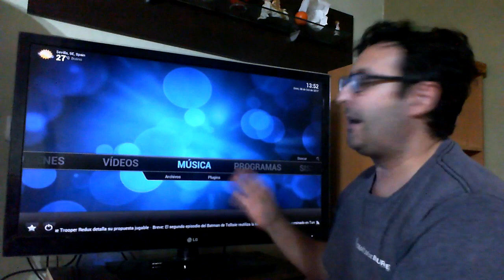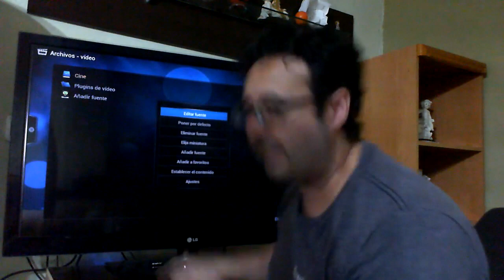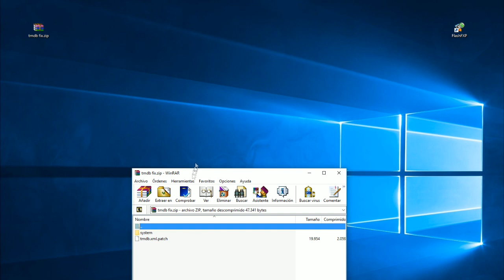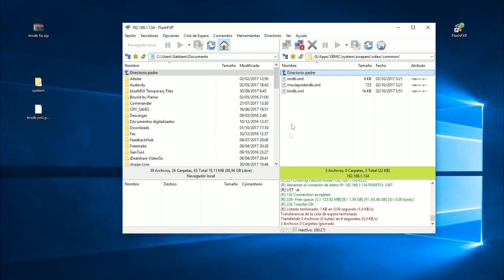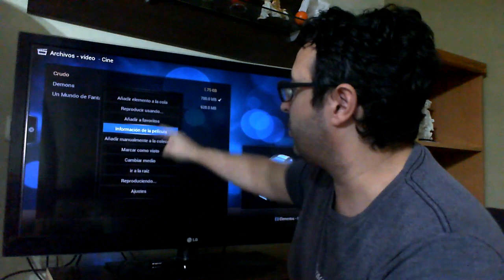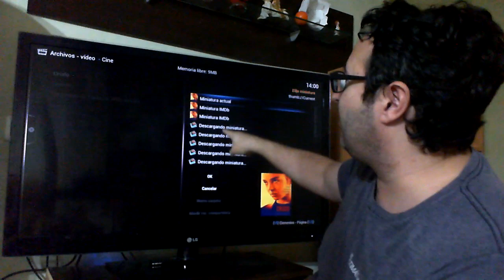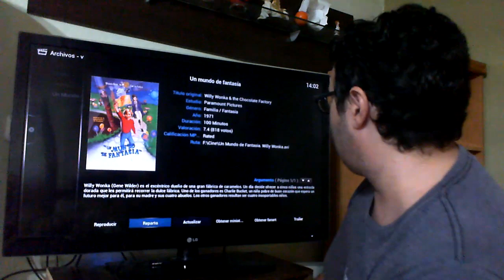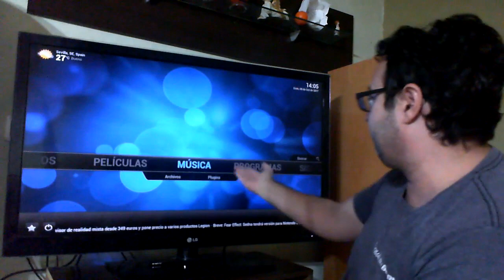XBOX CLÁSICA: MOVIEDB PARA TUS PELÍCULAS!!!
El vídeo del minuto 4:00 al minuto 4:37 se queda sin sonido por motivos de derechos de autor de un tema musical. Prácticamente lo que digo en ese tiempo es que los dos enlaces que trae por defecto XBMC para obtener la biblioteca de películas, (IMDB y ThemovieDB) no funcionan. Disculpen las molestias.
FUENTE:http/goo.gl/A1u3U8